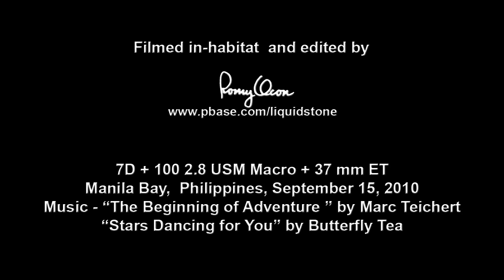Microscopic Ants (Circa 1.5 mm body length)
Some macro footage of very tiny ants which are nesting inside a crack in a wooden bench. I placed a ruler beside their path and their body length is approximately 1.5 mm. They're so tiny that to my naked eyes, they appear to be like grains of sand moving in erratic motion.

Shooting info - 7D + 100 2.8 USM macro + 37 mm extension tubes, 720/59.94p capture, f/3.2, ISO 3200, 1/125 sec, manual exposure in available light, 410 geared head/455B tripod.